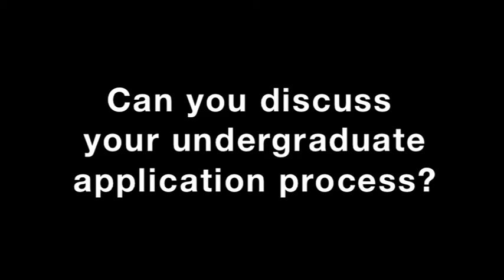Applying to Yale University: Alex Carrillo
Yale student Alex Carrillo discusses his undergraduate application process, "early decision", and having an undeclared major